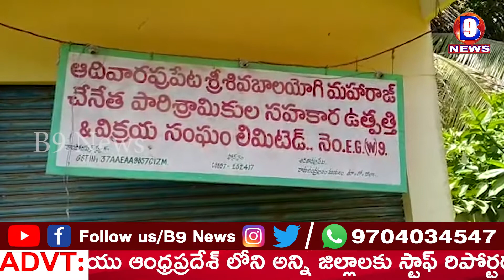రామచంద్రపురం చేనేత కార్మికులతో ముచ్చటించిన మంత్రి వేణుగోపాల్ || B9 NEWS